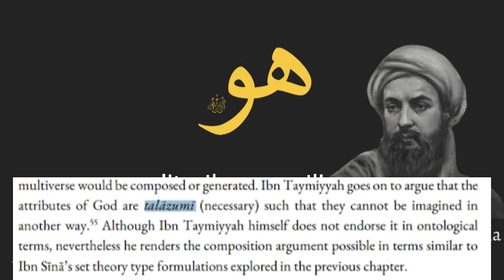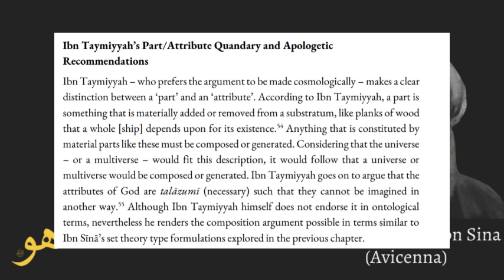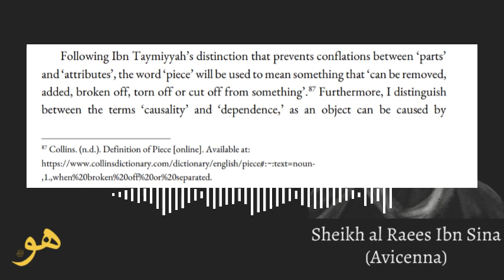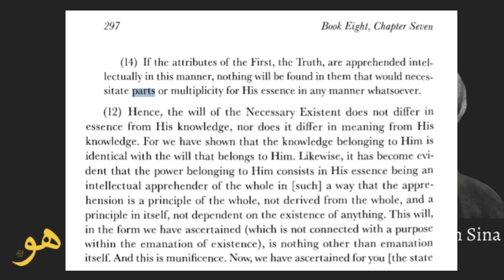Ibn Taymiyyah and @MohammedHijab DEBUNKED (Part 2) - Hijab Caught Lying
In this video, we present a detailed account of Avicenna's definition of contingency and necessity and its relation with Divine Simplicity. For Avicenna, Absolute Divine Simplicity is a necessary entailment of the Contingency Argument. Muhammad Hijab actively lies about Avicenna's definition of parts and tries to hide it in his book to defend his intellectually debunked Athari Tauheed. Furthermore, he relates Wahdat ul Wujood with Pantheism which is a misinterpretation of the doctrine.